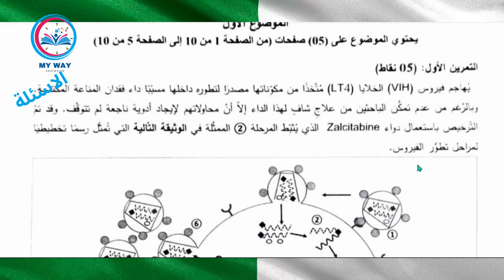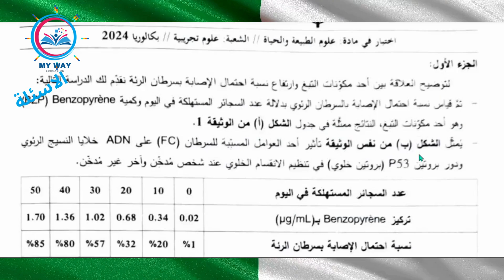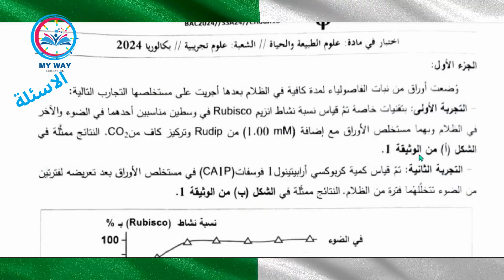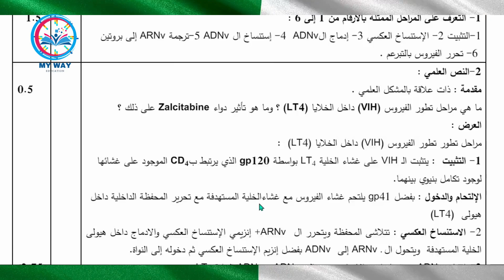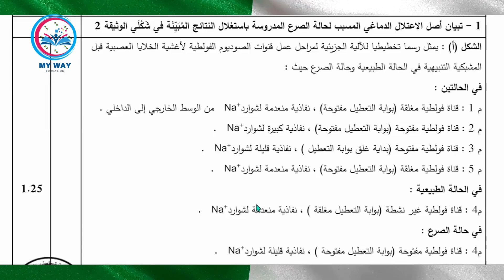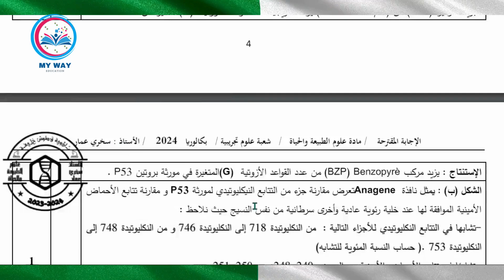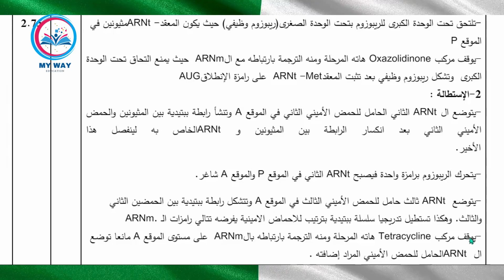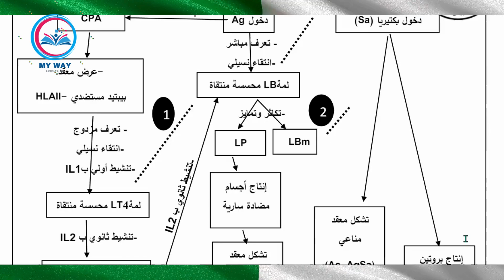تصحيح موضوع علوم الطبيعة والحياة بكالوريا 2024/ شعبة علوم تجريبية